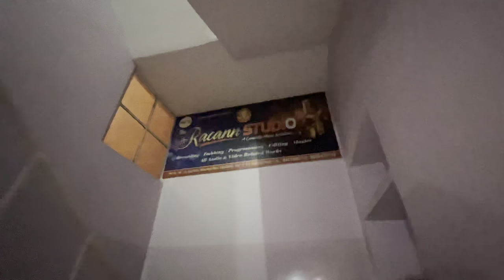बरसो का सपना हुआ पूरा || पहली बार गाए स्टूडियो में गाना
hii friends this is my first music recording vlog.first time i sing a song in studio and all this is possible due to my husband.thanks a lot darling for always there for me.

song
trending song
first time recording
how to sing a song in studio
studio m kaise gana ka recording kre
new song
viral song
Hindi song
Bollywood song
classical song
bhakti song
my first vlog
my first vlog in studio
sourav jha vlogs
sourav asha vlogs
pahadi vlogs
dehati vlogs
cute couples vlogs
mampi.rahul vlogs
kittuamit vlogs
love marriage couple
love marriage vlogger
Sachin manisha vlogs
Manisha Rani vlogs
couple life vlog
nisha Rani vlog
sambhawana vlogs
jharkhandi vlogs
khesari lal first recording
pawan singh first recording
Manisha Rani vlog
aakhara new recording